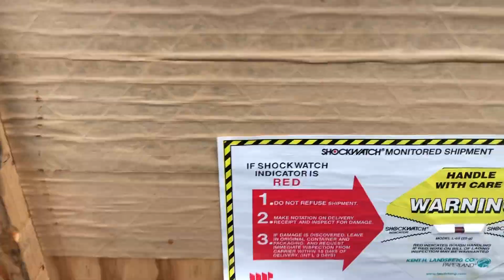Wafer Handling Robot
One of my wins from the liquidation auction